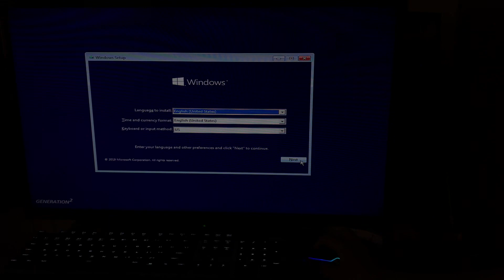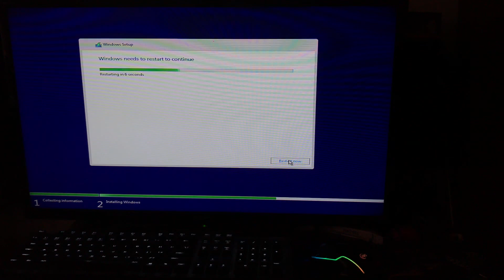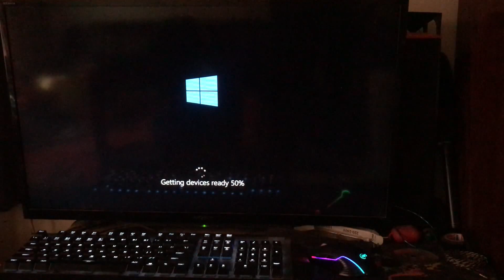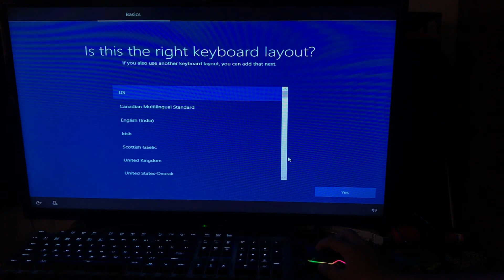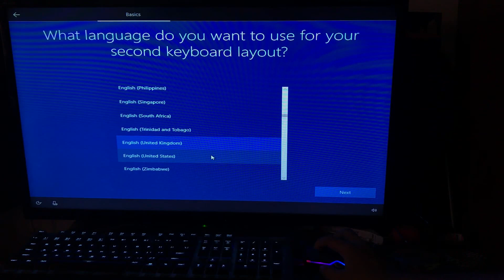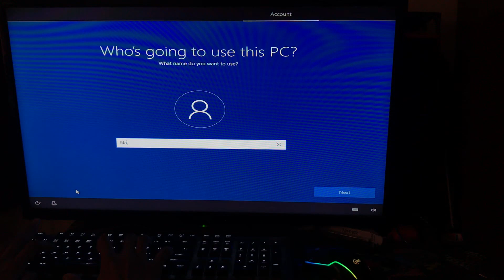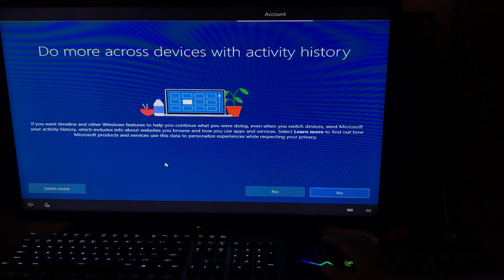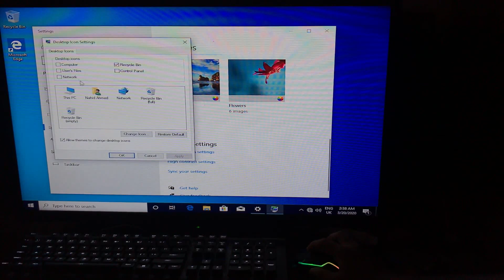How to Setup Windows 10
Windows 10